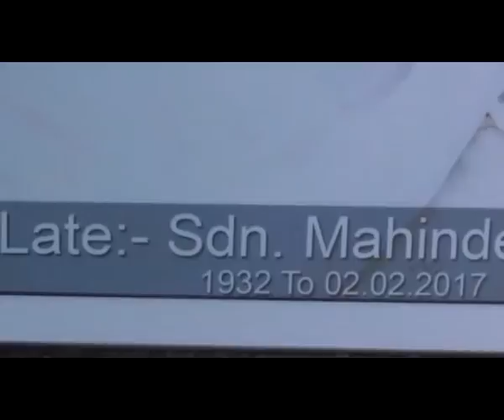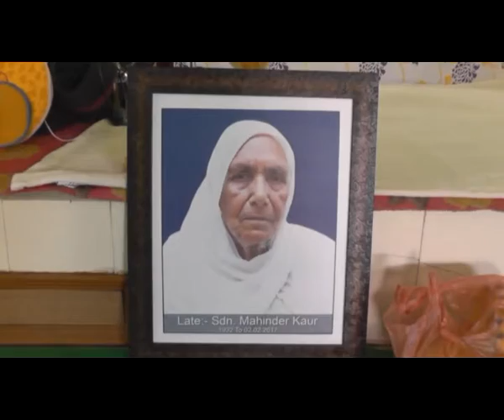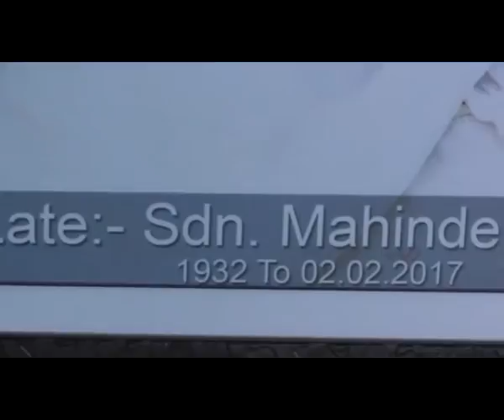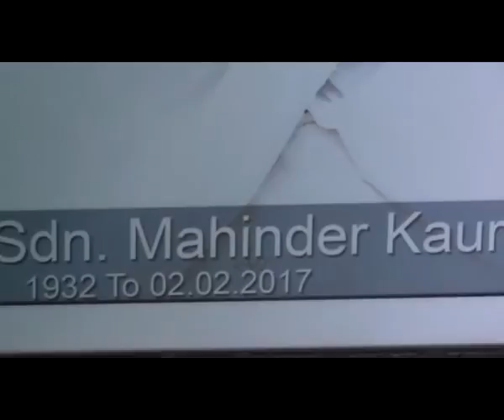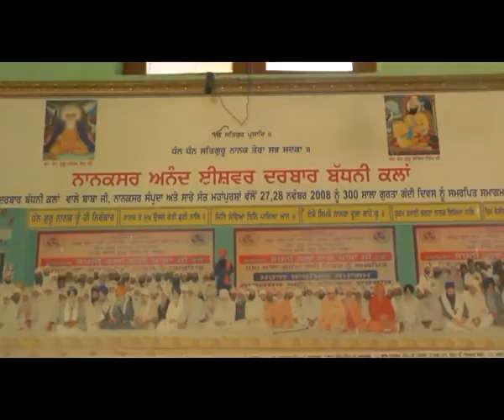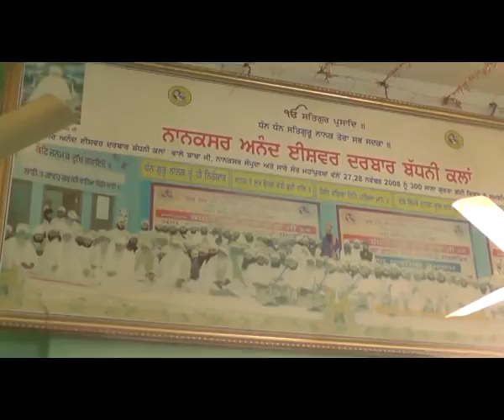911 11 02 17 Bhog Mata Kulwant Kaur Ji Pind Badni Kalan Moga DVD